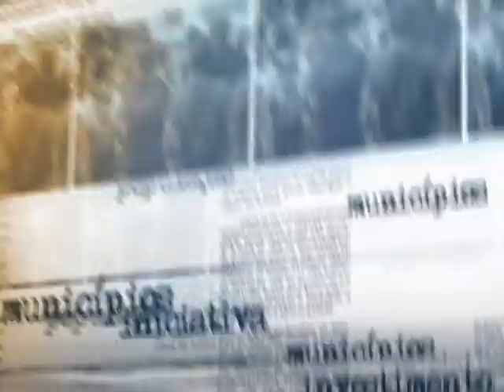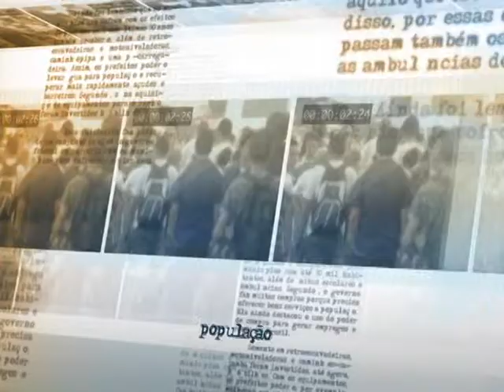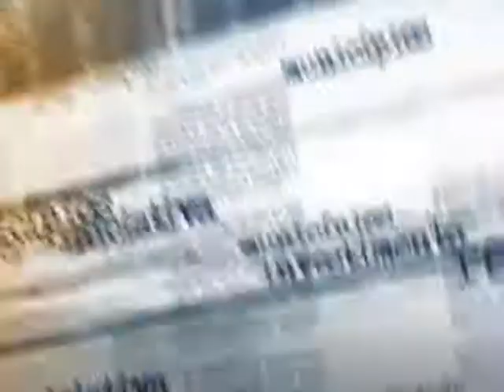Ações do programa Viver sem Limite são destaque no Dia Internacional da Pessoa com Deficiência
NOTÍCIAS DA FONTE - 03.12.14: O Dia Internacional da Pessoa com Deficiência, comemorado nesta quarta-feira (3), contou com sessão solene em Brasília. Na ocasião, a ministra da Secretaria de Direitos Humanos, Ideli Salvatti, lançou o livro "Viver sem Limite", com os resultados dos quatro anos de gestão do Plano Nacional dos Direitos da Pessoa com Deficiência. Foi lançado também o aplicativo Turismo Acessível para smartphones. Segundo Ideli Salvatti, a ferramenta vai ajudar as pessoas com deficiência a escolher locais de turismo que estejam adaptados para necessidades especiais.